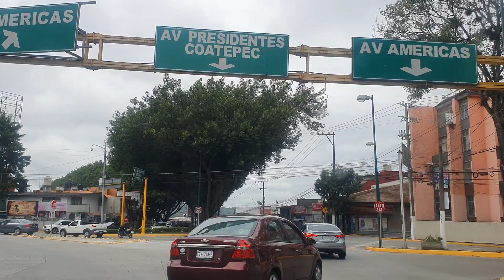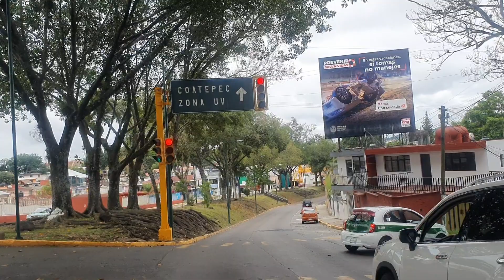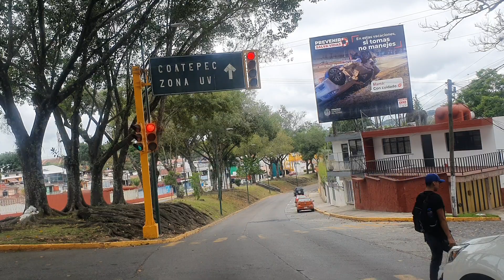XALAPA VERACRUZ. EL FRIJOLITO, CALLE OBISPO. COYOACAN Y RIO PANUCO. 25 DE JULIO 2022